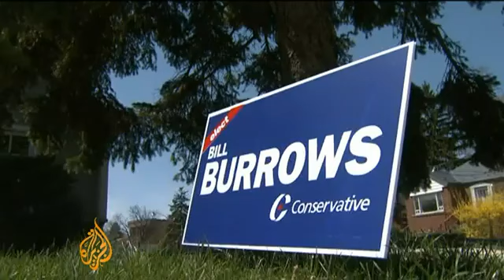YouTube Canadians prepare to go to polls